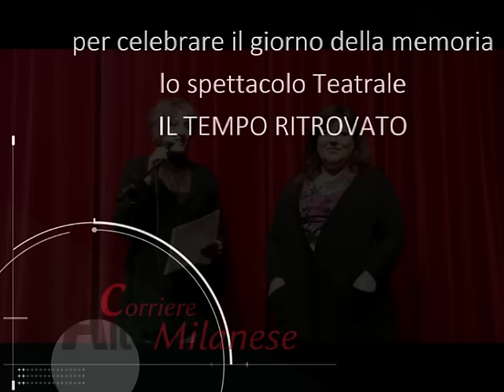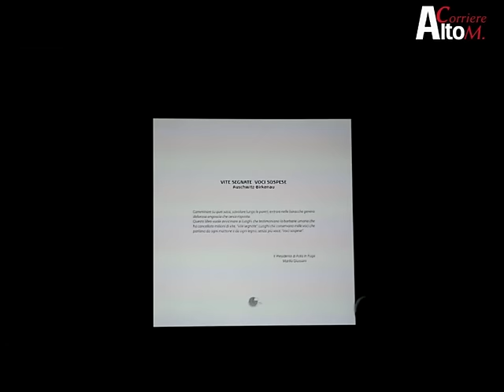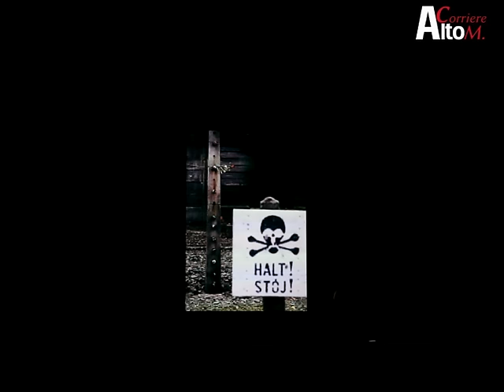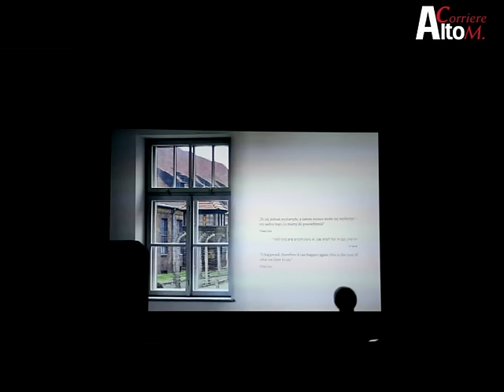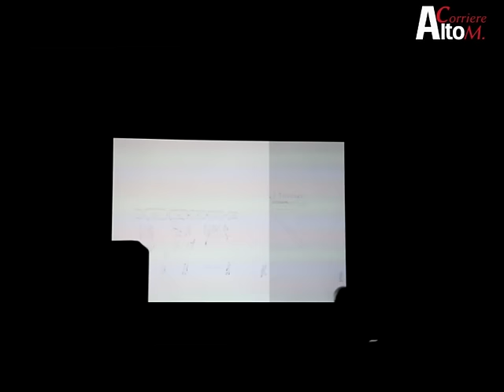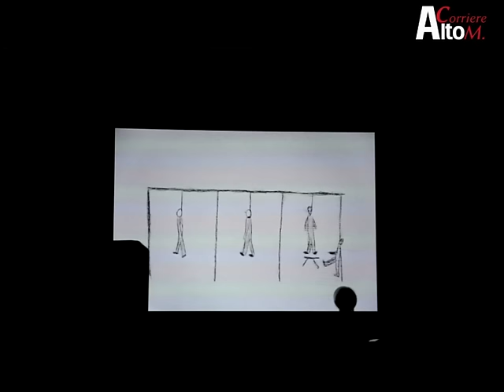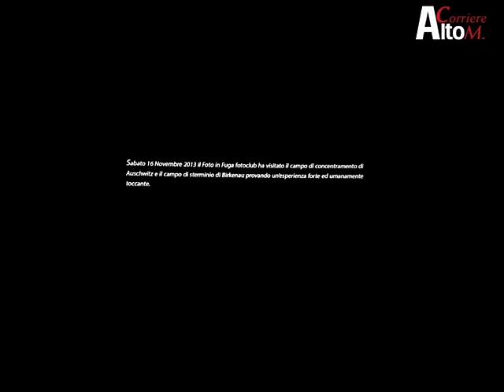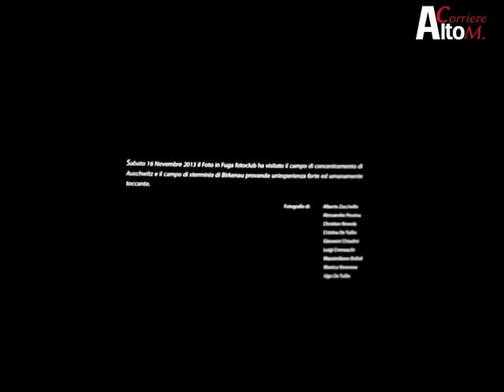Inveruno, per celebrare il giorno della memoria, lo spettacolo "IL TEMPO RITROVATO"